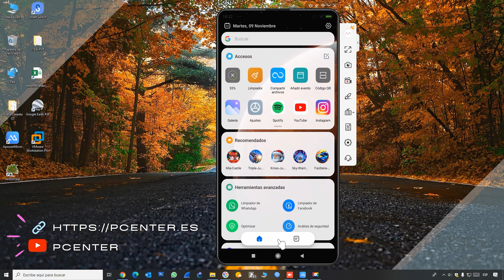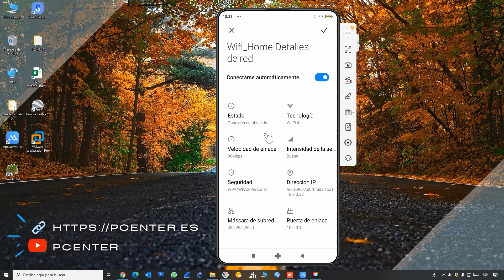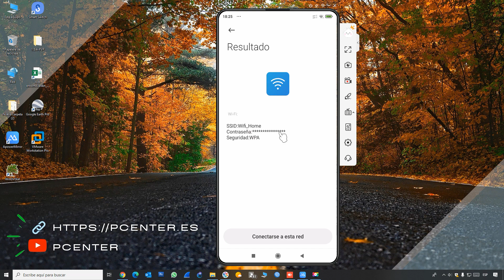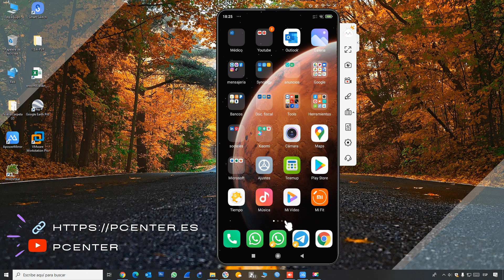✅ Como ver la contraseña Wifi desde mi móvil Android, Fácil y Rápido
En el video se explica, Cómo puedo saber la contraseña Wifi a la que estoy conectado desde mi Móvil Android. Explicado en 3 minutos, fácil y rápido.
Ver las contraseñas WiFi en Android sin root